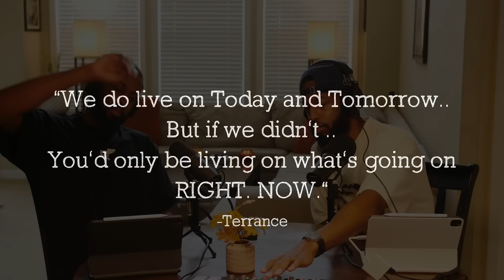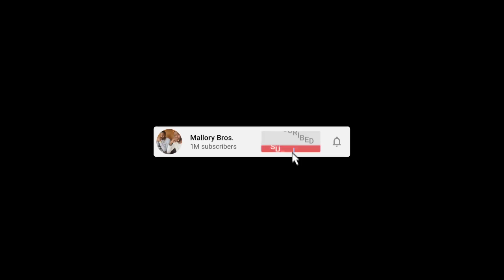MalloryBrosPodcast | 119 | "Two Minute Drill"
On this episode of the MalloryBros. podcast, the bros start with a random ass conversation about shower sex. This was followed by a discussion about their viral TikTok from this past week regarding the "Enjoying My 20's" mindset and how the new generation is feeling the pressure to do more, earlier. Terrance speaks to how dependent we are on the clock and calendar and how they control everything we do. Terrell ask's Terrance what he believes "Life Is Short" means, the guys talk about the delicacy of time and how its relative to lifestyle and perception. Some real introspective shit. Terrance talks about "the first kiss" and how you should or should not initiate. Terrell scolds Terrance about bringing a gift to a Baby Shower. There's a dope conversation about Attention where the fellas discuss like-ability and talent and which is more important. They also break down the many perspectives to consider in the phrase "All attention is good attention". The film conversation this week is centered around the horror genres influence on the Box Office and how a post pandemic film industry makes dollars at the theater. They have movie suggestions of the week, do Picks for the NFL's third week, and discuss Ime Udoka's current allegations about his relationship with a staff member.

LISTEN TO THE "MalloryBros Podcast" BELOW:

APPLE PODCASTS

SPOTIFY PODCASTS

PODBEAN

Terrell: @terrellmallory

Terrance: @terrancemallory

Terrell: @_Twinndiesel

Terrance: @SpikeTeeJoint

MalloryBros9

00:00 - MB Intro
02:43 - Random Shower Sex Conversation IDK Why
12:25 - Grind in Your 20's or Have Fun ?
17:39 - Life Is Short ... Right?
27:31 - Can I Kiss You?
37:21 - Did You Bring A Gift or Did You Just Come For A Plate?
42:17 - Is it more important to be "Likeable" or "Talented" ?
45:47 - All Attention is Good Attention...Right?
01:03:35 - The Hollywood Glorification of Serial Killers
01:06:56 - Horror Films are the new Box Office Cash Grab
01:14:56 - Youtube's Finally Paying the Creators that use Music! Kinda
01:23:16 - Movie Suggesstions of the Week!
01:29:45 - Ime Udoka Takes the L of the Year
01:33:42 - NFL Week 2 Recap and Week 3 Picks!